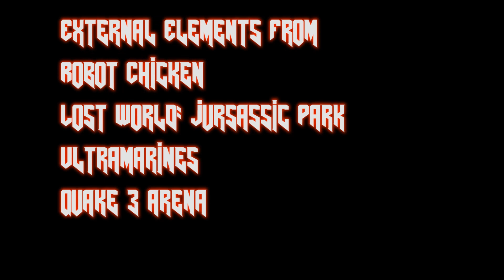General Lotz Reviews (Doom Arenas)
This time General Lotz has dug up what is quite possibly the greatest video game to movie adaptation of all time!